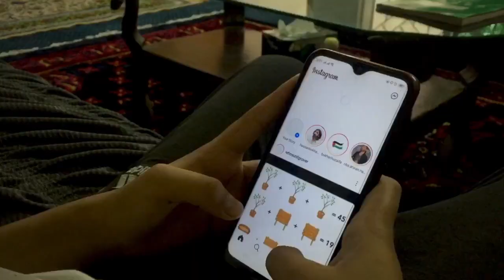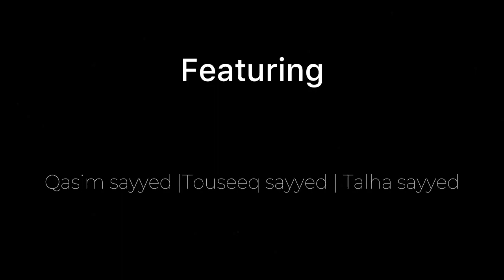Life Of Chota Bhai |Qasim Sayyed|Touseeq Sayyed|Talha Sayyed